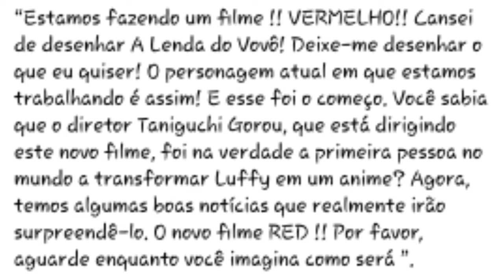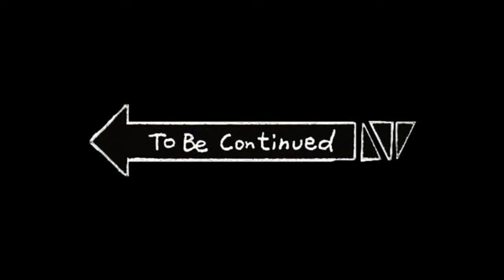O QUE SABEMOS e o QUE PODE SER - ONE PIECE RED FILM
Fala galera, vamos falar um pouco hoje sobre o filme Red de One Piece, que chegará em agosto do próximo ano.

Muitas expectativas? Eu estou com várias, porém sempre bom se mantermos com os pés no chão. ESSE VÍDEO é essencial para sanarmos nossas dúvidas e fazermos nossas apostas.